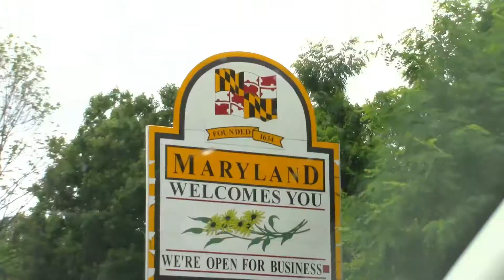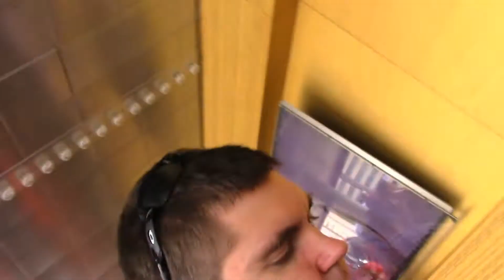July 1, 2017 - National Aquarium in Baltimore, MD "Maryland"